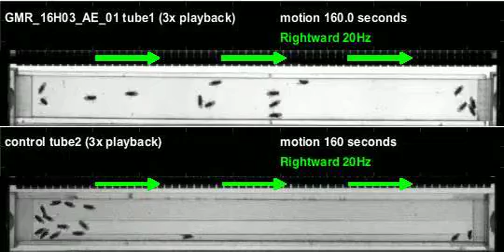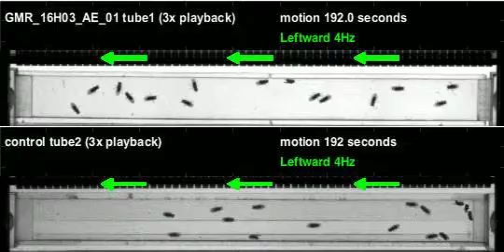GMR_16H03_AE_01_shi_Zeus_20111019T084141 motion (seq3)